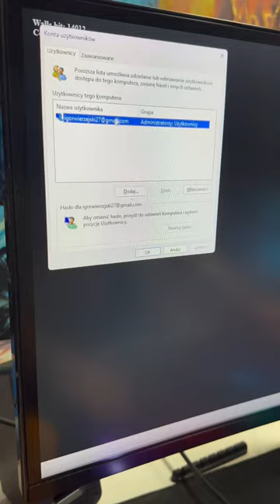Już nigdy nie będziesz się martwił tym, ze ktoś Cię śledzi